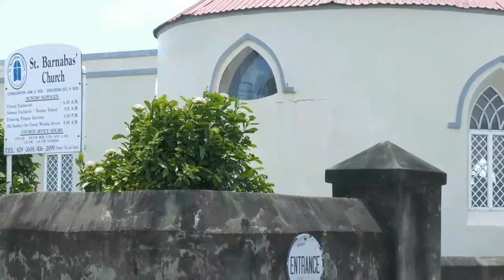Celebrating the Life of Esmay Verona Forde